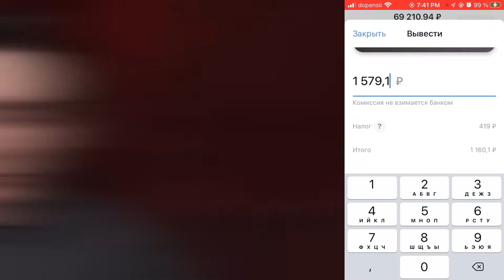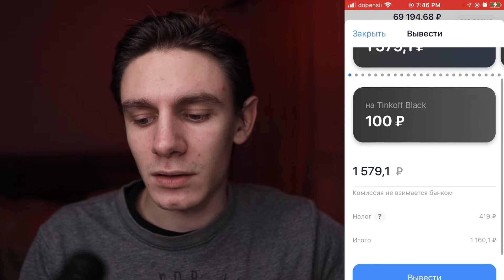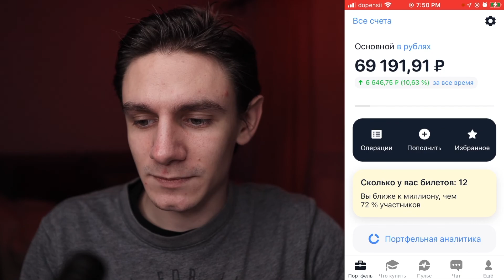Налог при выводе с брокерского счета Тинькофф инвестиции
✅ До 8 акций Роснефти в подарок за открытие счета в Т–инвестиции

ПРЕДУПРЕЖДЕНИЕ:
Я не финансовый консультант. Идеи, представленные в этом видео, предназначены только для развлекательных целей. Вы (и только вы) несете ответственность за принимаемые вами финансовые решения.